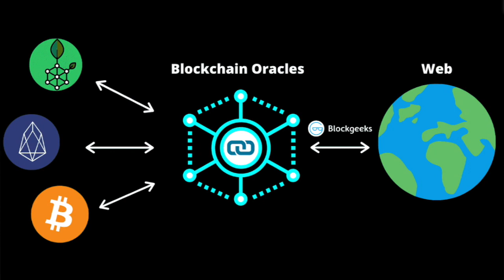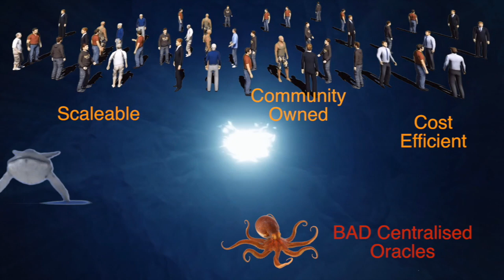UMBRELLA the DECENTRALISED ORACLE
Umbrella Network is the latest project to go on Polkastarter & is the first community owned Oracle representing true decentralisation. In the age of heightened regulation buy the SEC and Gary Gensler, this could be the NEXT BIG THING. When XRP?